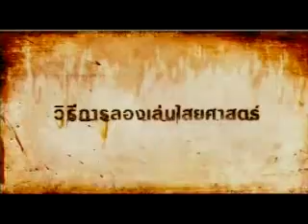Art of the Devil 2 (Trailer)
Thai Horror
WARNING! GORY FOOTAGE
2005